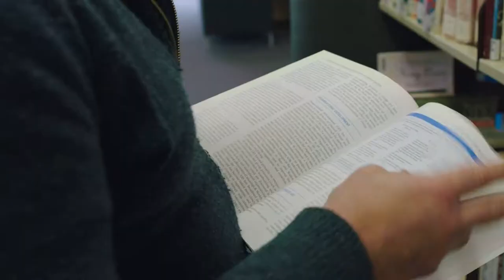How to work in Mental Health - Dante's Story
Discover how an education pathway to a bachelor qualification helped Dante reach his calling to work in the Mental Health field.